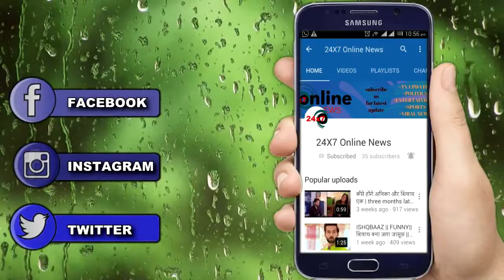सुजैन ने बयां किया दर्द